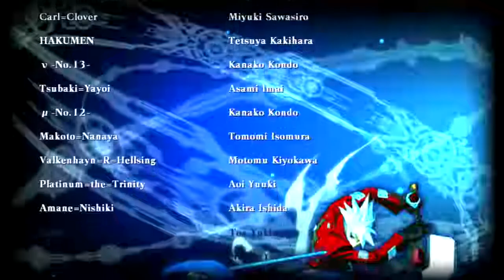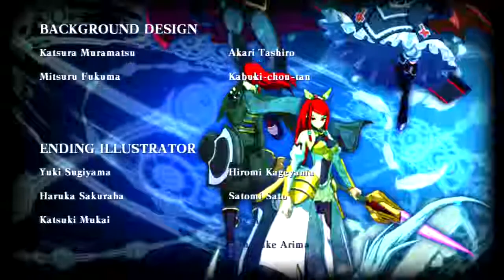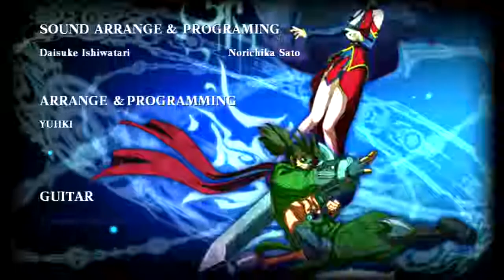BlazBlue Chrono Phantasma Bang ps3 gameplay